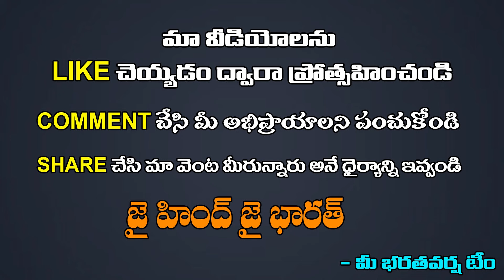విదేశంలో రాహులాత్మక విద్వేషం | Ragul Gandhi Anti India Politics | Bharatavarsha News